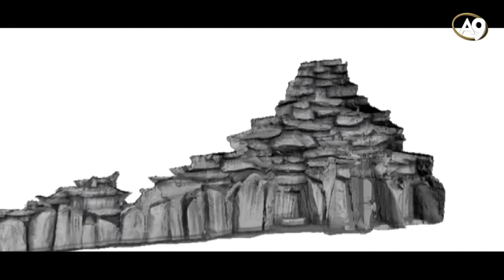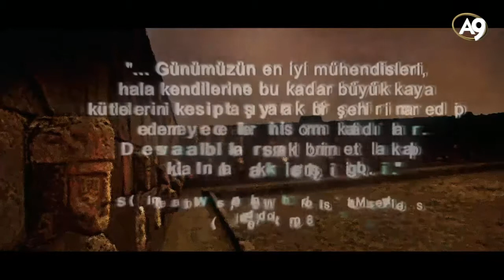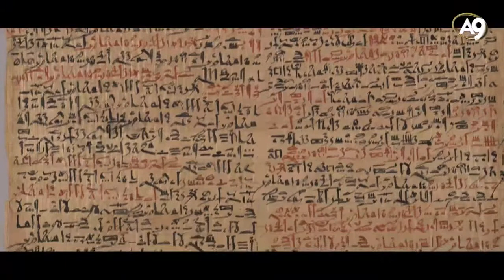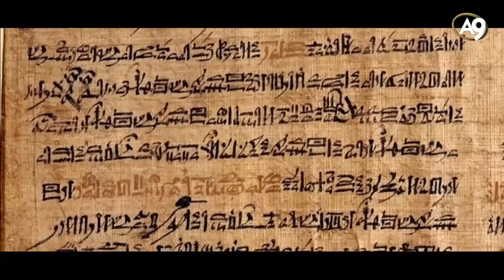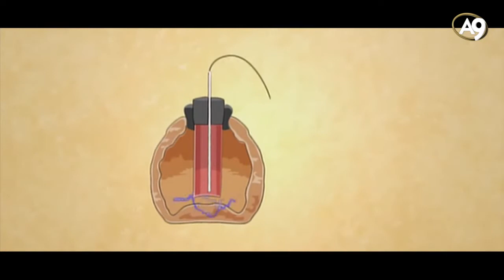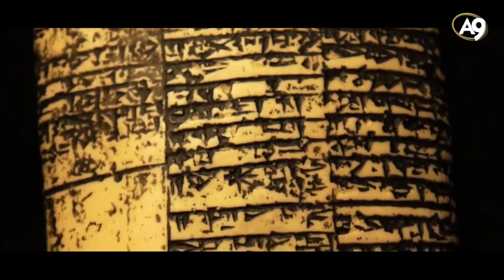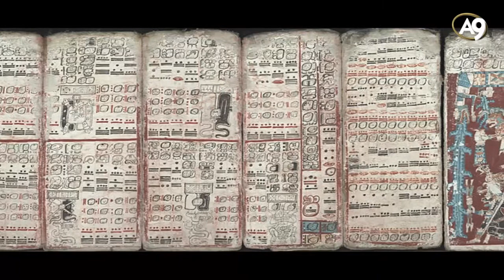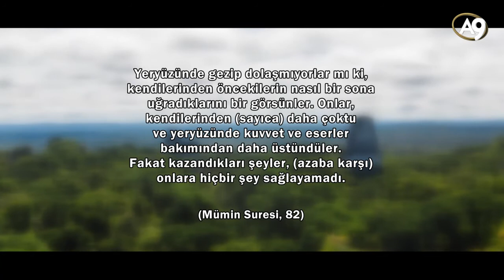Geçmiş Medeniyetlerin Hayranlık Uyandıran İzleri